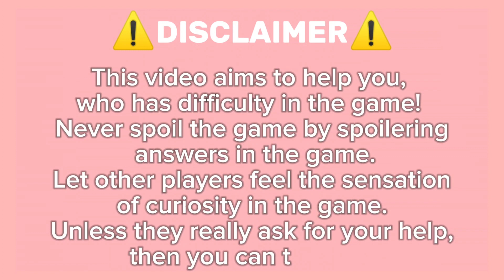Guide How to get Pringles Can On Roblox Find The Snacks